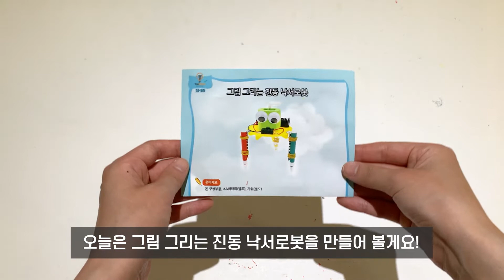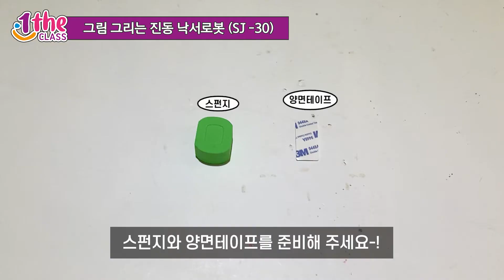티처스 교구 그림 그리는 진동 낙서로봇 (SJ-30) 같이 만들기｜교구 만들기 장난감 놀이 장난감 조립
0:27 조립 시작

그림 그리는 진동 낙서로봇은 진동의 원리로 움직여요-!
진동이란?
주축을 두고 반복적으로 움직이는 왕복 운동에 의해
물체가 시간에 따라 반복해서 변화는 것을 말해요!
진동을 이용해 낙서로봇이 어떤 그림을 그리는지 확인해 봐요~! (๑･̑◡･̑๑)

🌱 :우와~ 친구들 로봇이 그림을 그려요! 우리 같이 조립해 볼까요??